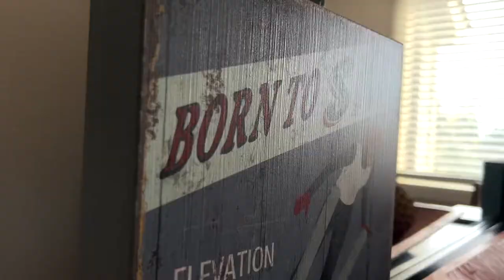A Weekend Skiing in Snowshoe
in this video we go skiing in West Virginia at Snowshoe, and attempt one of the steepest and longest runs on the east coast, Cupp's Run and Shay's Revenge.

A Film by: Grace Ellen Callihan